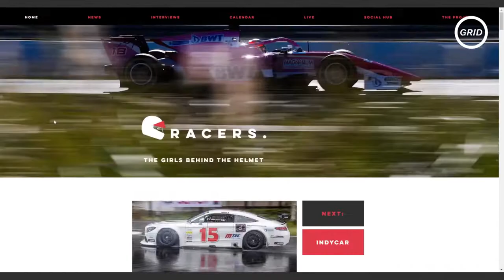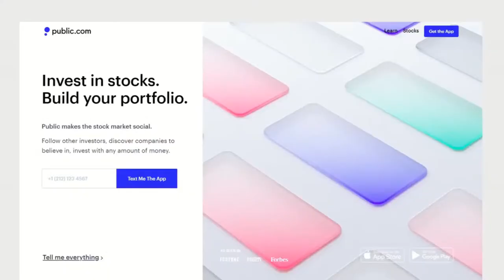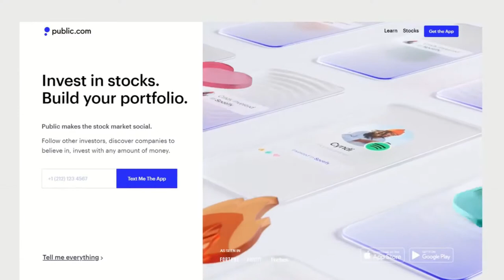Iron Dames 24 Hours of Spa Victory | Women In Motorsport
In a historic moment for motor racing, Sarah Bovy, Doriane Pin, Michelle Gatting and Rahel Frey claimed a dominant win in Gold Cup at the 24 Hours of Spa - one of the most iconic sportscar races in the world. It is the first win for the Iron Dames project -and the first for an all-female squad.